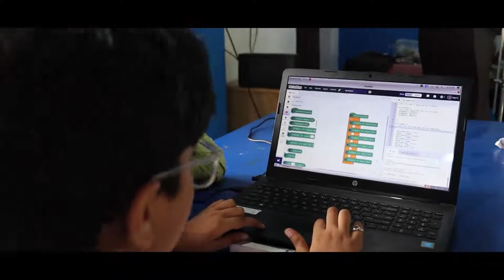Mems ATL Robotic Camp May 23,24, 2022 | Mems International Karanthur